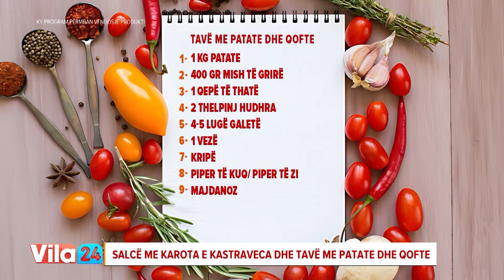Salcë me karota dhe kastraveca / Tavë me patate dhe qofte (Receta nga Ida)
Salcë me karota dhe kastraveca

3 karota mesatare
7-8 kastraveca turshi
2 filxhanë kafe misra të zierë
1 thelpi hudhër
2-3 lugë majonezë
1 lugë vaj ulliri
2 lugë salcë kosi
1 lugë kopër
1 lugë uthull
Kripë/ Piper të zi
Një dorë arra

Tavë me patate dhe qofte

1 kg patate
400 gr mish të grirë
1 qepë të thatë
2 thelpinj hudhra
4-5 lugë galetë
1 vezë
Kripë
Piper të kuq/ Piper të zi
Majdanoz